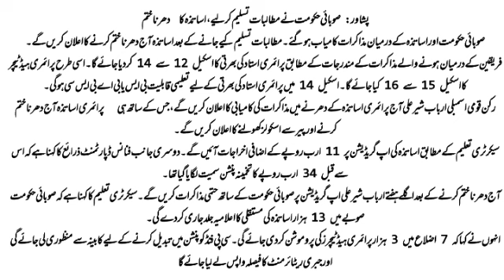Great News for Teachers | Demands are Accepted | CP Fund Termination | Upgradation of Teachers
Peshawar teachers protest
Teachers sit-in Pakistan
Primary teachers scale upgrade
Education reforms KPK
Pakistan teachers demands
Government teachers negotiations
Arbab Sher Ali announcement
School reopening Pakistan
Teachers upgradation news
KPK education news
Teachers salary increase Pakistan
Forced retirement reversal
Pakistan education budget
Primary head teacher promotion
Pension conversion for teachers

This video is about Peshawar: Provincial Government Accepts Demands, Teachers End Sit-In

The negotiations between the provincial government and teachers have been successful. After the demands were accepted, teachers announced they would end the sit-in today. According to the terms agreed upon during negotiations, the recruitment scale for primary teachers will be upgraded from scale 12 to 14. Similarly, the scale for primary head teachers will be raised from 15 to 16. For recruitment in scale 14, a primary teacher must hold a BS or BSc degree.

Member of National Assembly Arbab Sher Ali will announce the successful negotiations at the primary teachers’ sit-in today, after which the teachers will end the protest and announce the reopening of schools from Monday.

According to the Secretary of Education, the teachers' upgradation will incur an additional expenditure of 11 billion rupees. On the other hand, sources in the Finance Department stated that a previous estimate, including pensions, was set at 34 billion rupees.

Following the end of the sit-in today, Arbab Sher Ali will conduct final negotiations with the provincial government next week regarding the upgradation. The Secretary of Education said the provincial government would soon issue a notification to regularize 13,000 teachers in the province. Additionally, 3,000 primary head teachers in seven districts will be promoted. Approval will be sought from the cabinet to convert the CP fund into a pension fund, and the decision for forced retirement will be reversed.